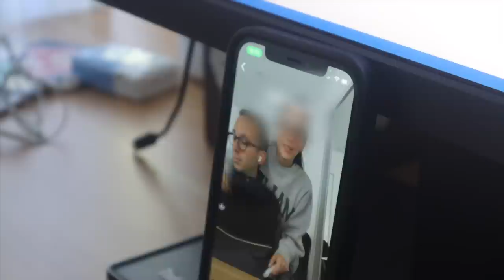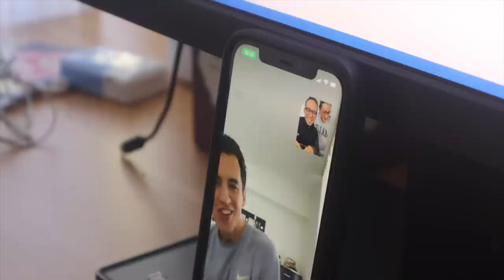¡Reacciones al test de embarazo! Raque Late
¡Hola a todos! Hoy os traigo las reacciones de nuestros amigos al test de embarazo y a la noticia en general del embarazo ¡espero que lo disfruteis!

Programa de edición de video: Final Cut Pro X
Cámara: Canon M6 MARK II